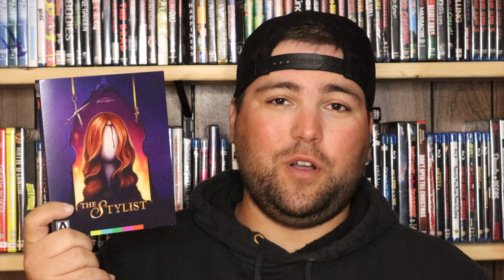The Stylist (2020) | Arrow Video (Movie Review)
Hey all! In this review I cover the strange and bizarre The Stylist from 2020!